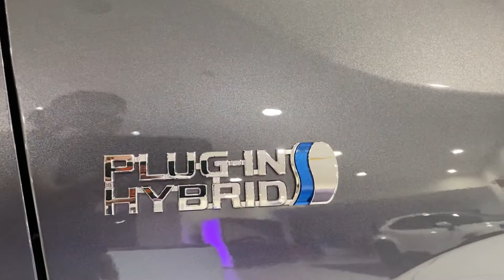2022 Review New Rav-4 Toyota PLUG-IN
New innovation of Toyota car